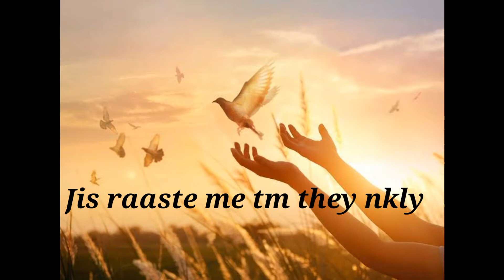Chor dea wo raasta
Short status